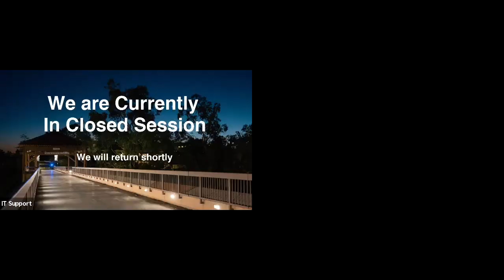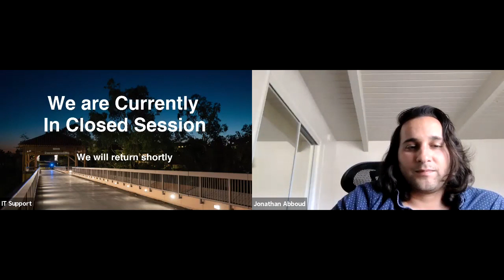SBCC Special Board of Trustees Meeting 6/15/2021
The board was in closed session for 2 hours and 15 minutes.